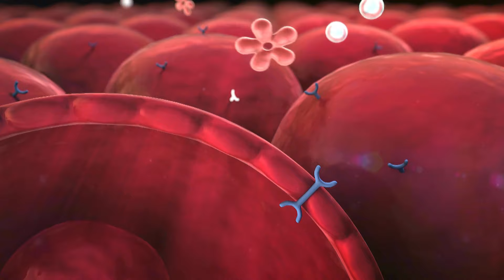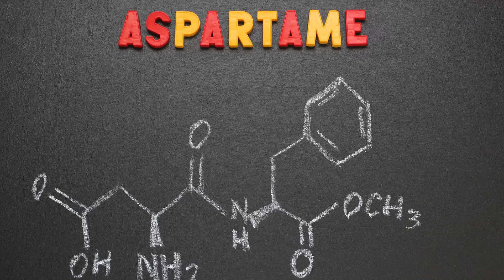🔴 ¿DE QUE SE ALIMENTA UN TUMOR CANCEROSO? EDULCORANTES AZÚCAR Y CÁNCER 🔴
Title: ¿De qué se alimenta un tumor canceroso? Edulcorantes, azúcar y cáncerDescripción:
En este vídeo intrigante, exploramos la relación entre los tumores cancerosos, el consumo de azúcar y los edulcorantes. Descubre si los tumores cancerosos se alimentan de azúcar y si los edulcorantes tienen algún efecto en el desarrollo del cáncer. Expertos en oncología y nutrición desmitifican las creencias populares y presentan hallazgos científicos sobre cómo estos elementos pueden influir en el crecimiento y desarrollo del cáncer.

No te pierdas esta oportunidad de obtener información valiosa y basada en la evidencia científica. Comprende mejor cómo los hábitos alimenticios y el consumo de azúcar pueden afectar la salud en general y, específicamente, el desarrollo del cáncer. Este vídeo es una fuente confiable de conocimientos sobre un tema que impacta a tantas personas en todo el mundo.

Si desea estar informado sobre los últimos avances en la investigación del cáncer y la nutrición, este video es imprescindible para ti. Únete a nosotros para desentrañar la verdad sobre la relación entre los tumores cancerosos, el azúcar y los edulcorantes.